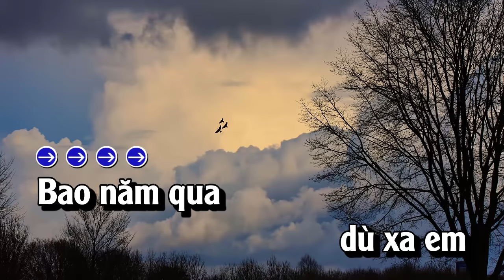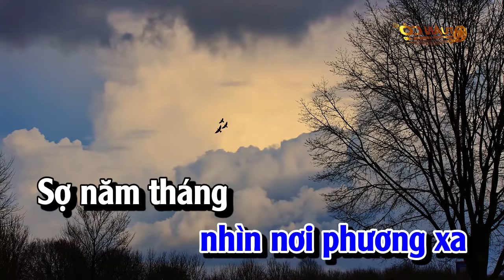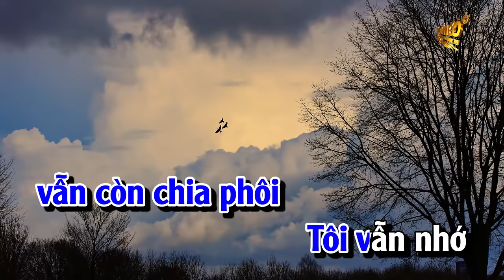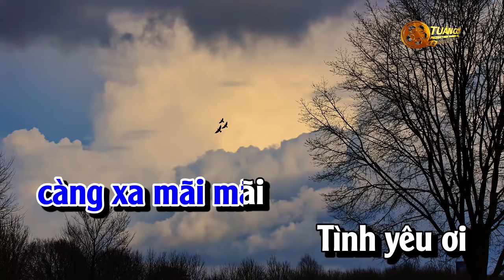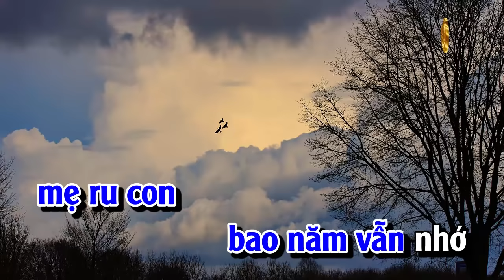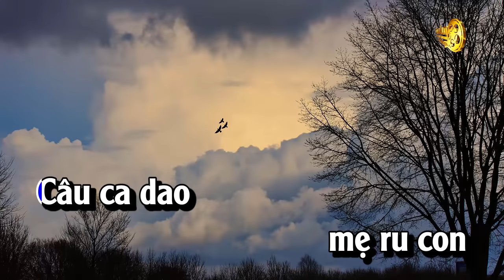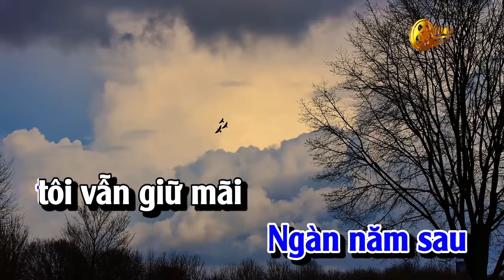Karaoke Tôi Vẫn Nhớ Nhạc Sống Cha Cha Tone Nam Gm